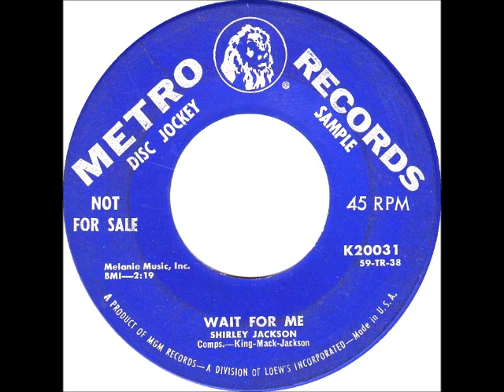Wait For Me-Shirley Jackson-'59-Metro 20031